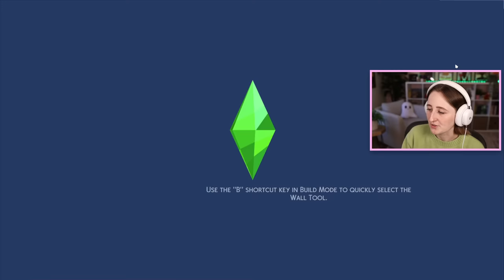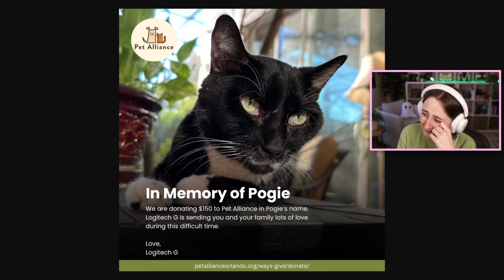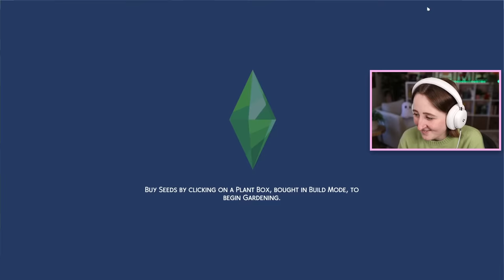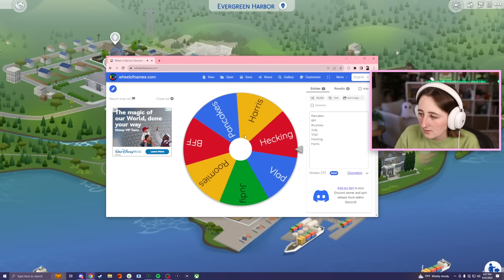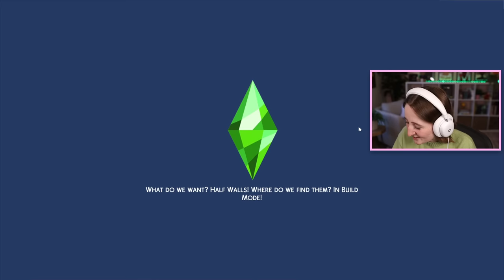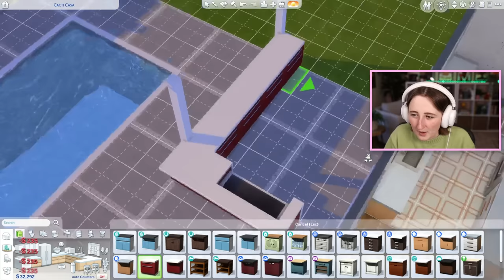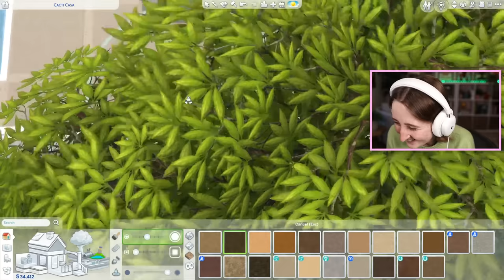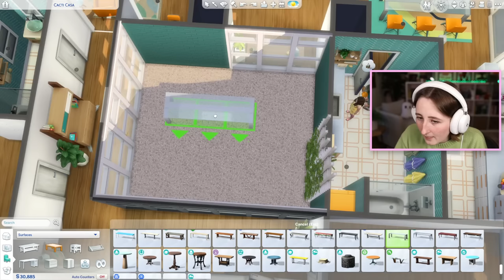renovating icky EA builds (Streamed 9/22/23)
Attempting to renovate some base game houses!